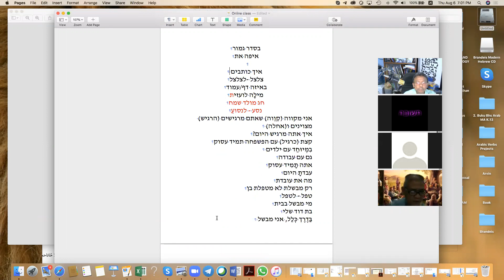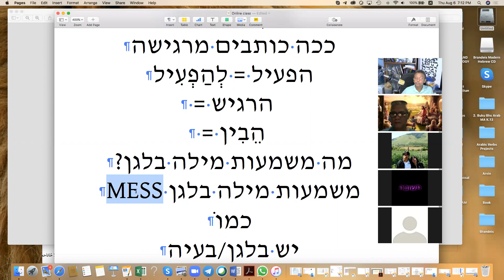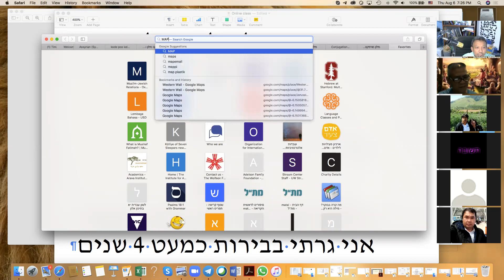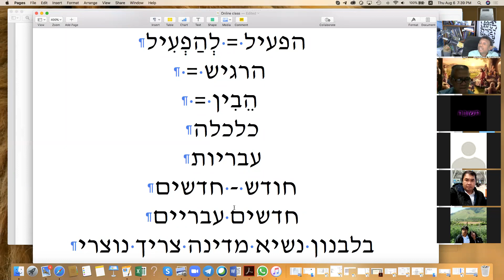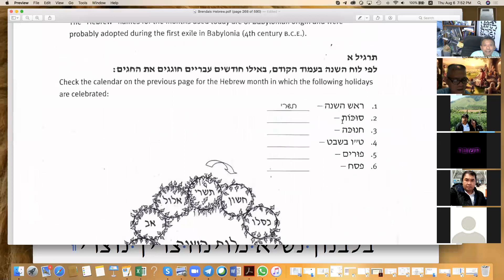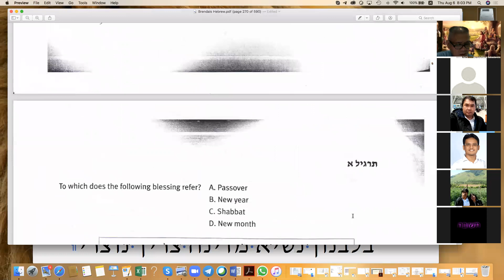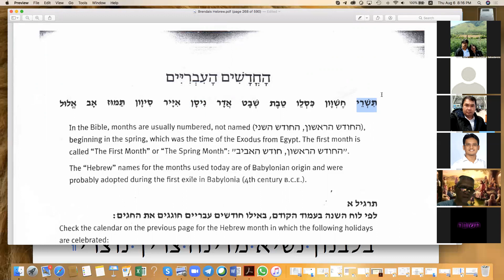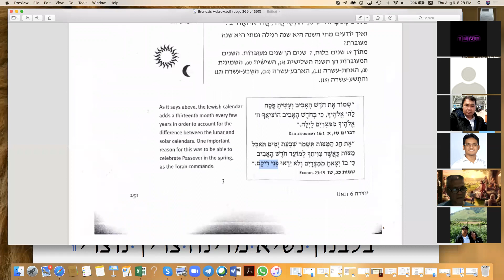ONLINE HEBREW by Sapri Sale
Kelas Online Hebrew by Sapri Sale, Level Intermediate, Tanggal 6 Agustus 2020, via Zoom Meeting